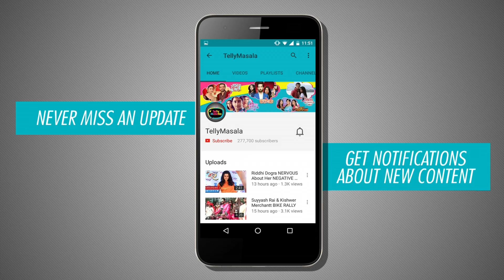Divyanka Tripathi And Vivek Dahiya Win Nach Baliye 8 | Exclusive Interview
Watch the video as Divyanka Tripathi and Vivek Dahiya spoke to Telly Masala immediately after winning the Nach Baliye 8 trophy.

Reporter:  Neha Antani
Cameraman:  Faizan
Editor: Rupesh